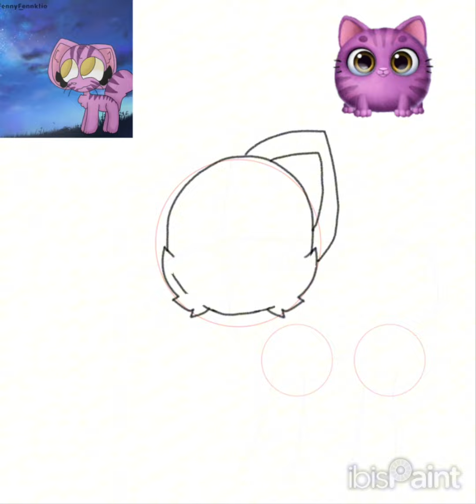An lil redraw of my old smolsies fanart